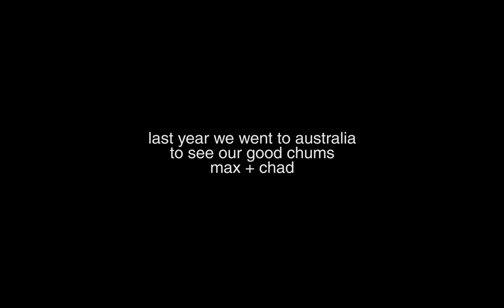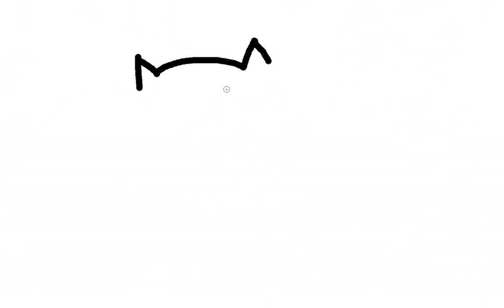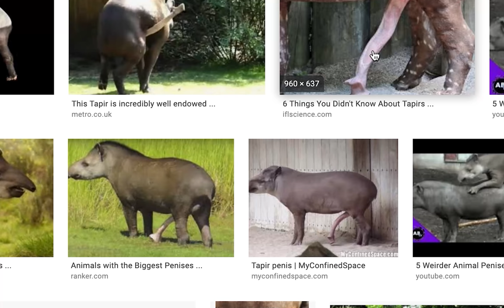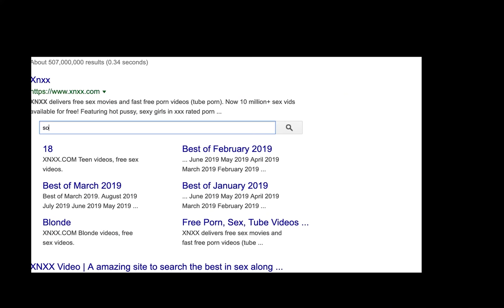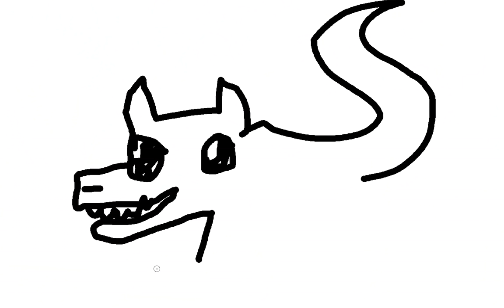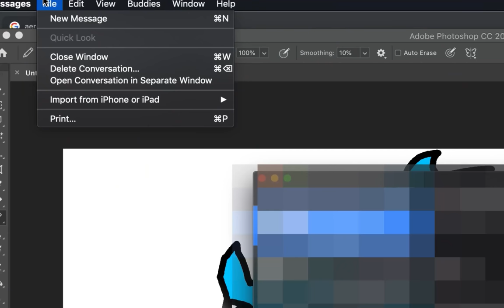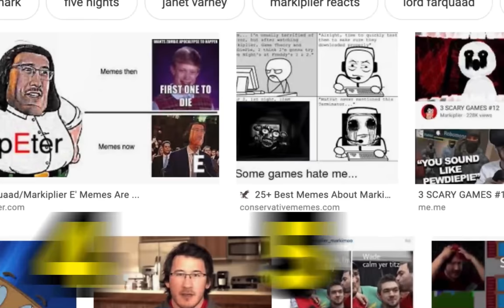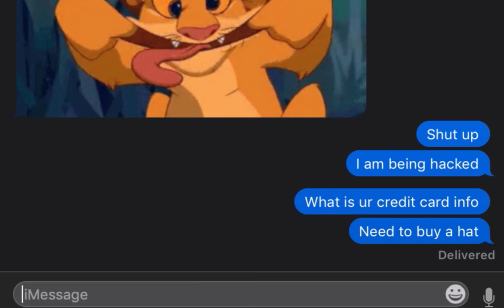DRUNK DRAWING POKEMON ft. Maxmoefoe & Anything4Views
We got drunk and drew Pokemon with Maxmoefoe & Anything4Views.